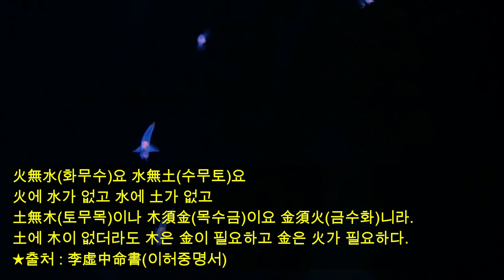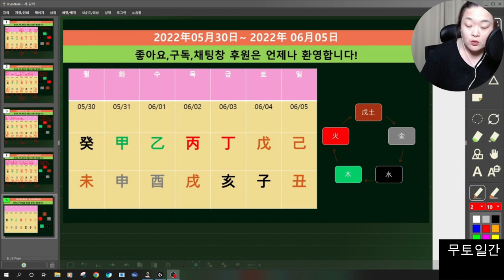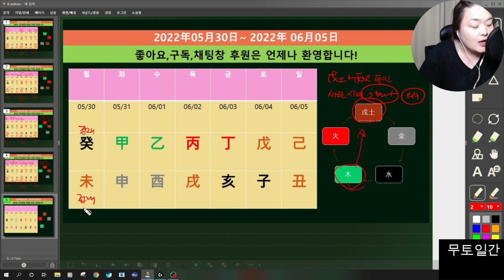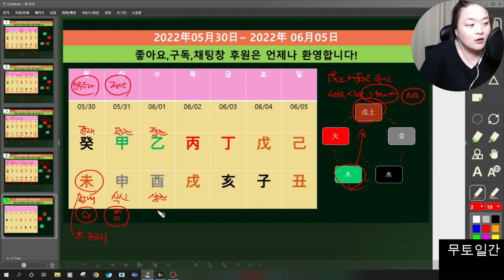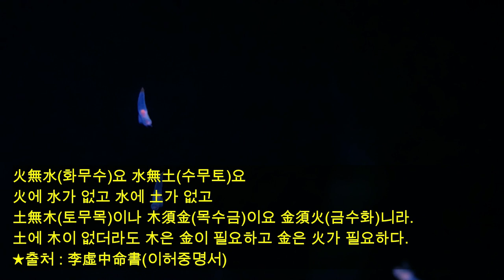☯️2022년05월30일-6월5일 갑목(甲木)-무토(戊土) 일간별 운세